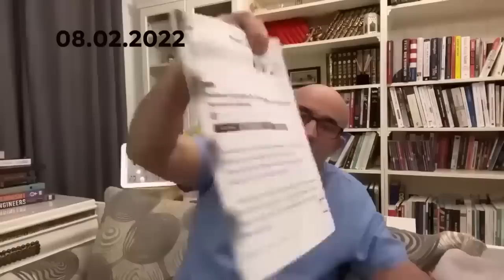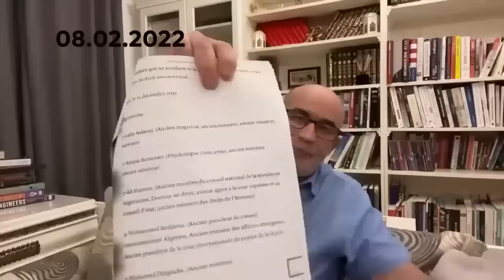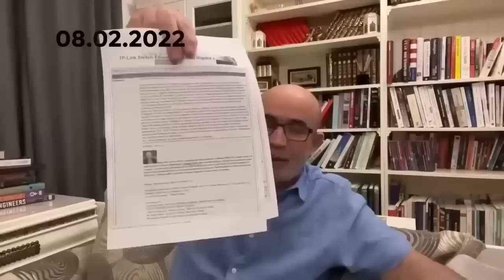ورطة نزار أمام القضاء السويسري...كيف ولماذا وما مصير المافيا العسكرية !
محمد العربي زيتوت 08 فبراير 2022